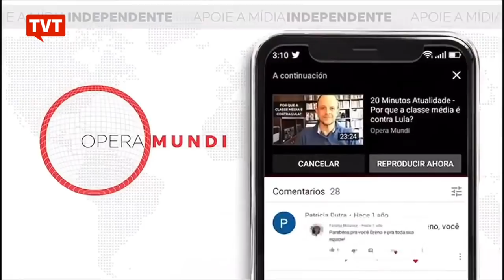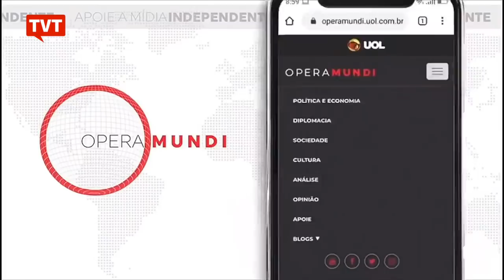🔴 “Estamos vivendo o pior momento da nossa história”, Monica Iozzi no SUB40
Nesta edição do programa SUB40, o jornalista Breno Altman entrevista a apresentadora e atriz Monica Iozzi.

Um papo sobre política, jornalismo e os impactos da pandemia na cultura. Monica fala do governo Bolsonaro e para ela, Brasil precisa que o presidente saia do poder.

Este programa é uma parceria da TVT com o Opera Mundi.